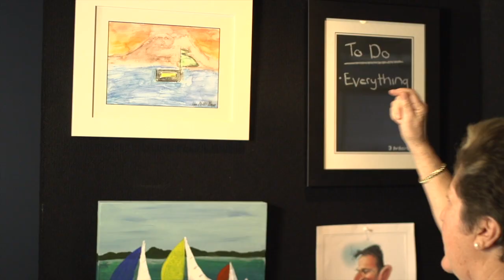Ponsonby Cruising Club Art Exhibition